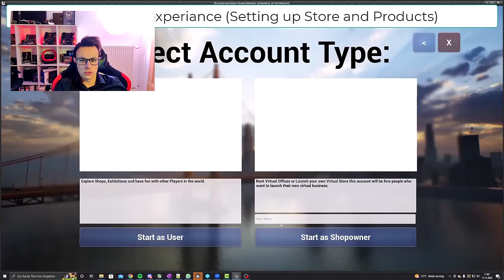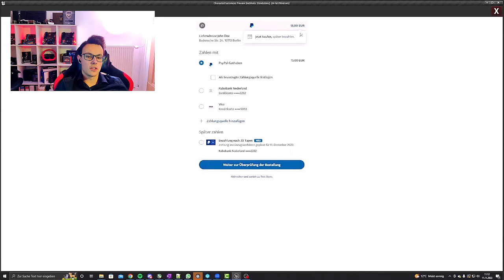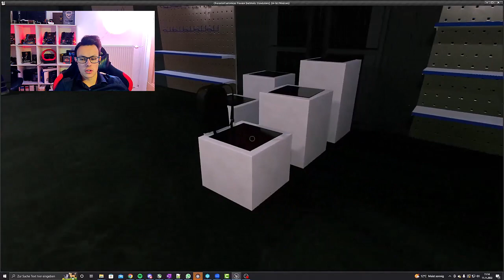United 3D Ecommerce Devlog #5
Hey everyone today i have a awesome new devlog for our metaverse united and our metaverse framework

In the background you will see some videos which show all the new features

If you also need help to integrate payment gateways like paypal to your ue4 project or metaverse shop let me know it would be happy to help and assist there. If you want to create your own metaverse we can of course also talk about this for that you can simply apply over the form in the discription or directly write me per mail

Now i want to Show you the new Store or Mall level where the shopowners can buy their store space and customize it to their imaginations in cooperation with us we create all the 3d models needed for the shop and add it to the gamefile sso they can add their products and select the right 3d model

first we start small later expand the mall ? And in the future we have a interactive city like in gta where people can roam around role play and play missions

Let me know if you also want our support for your projects:
Fabuman2000#1960